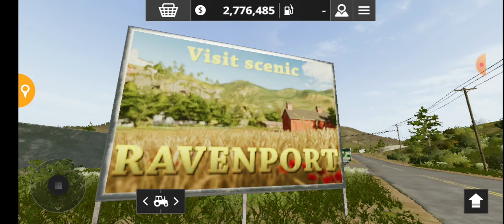farming simulator 20 test with plow, caltivetr video